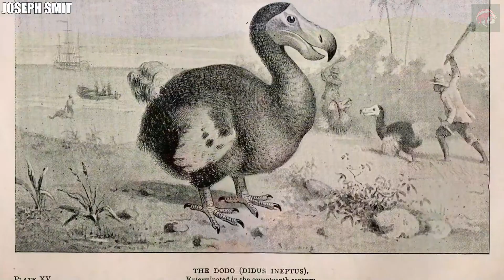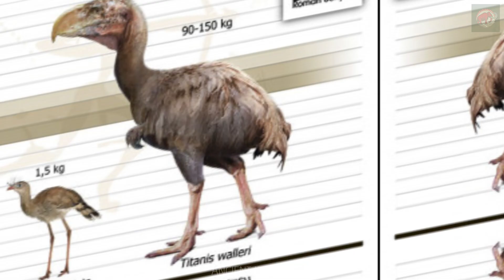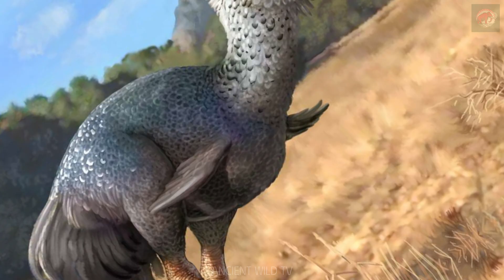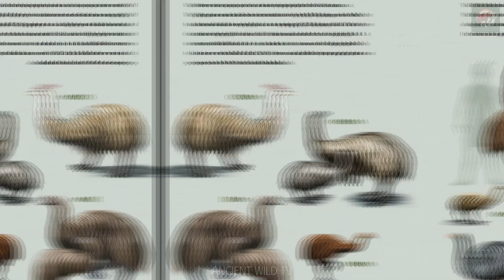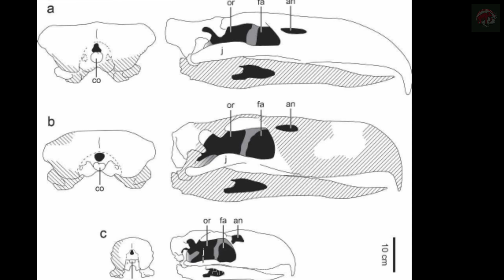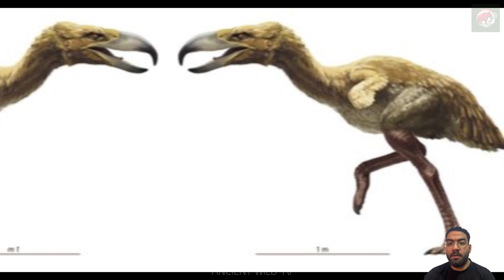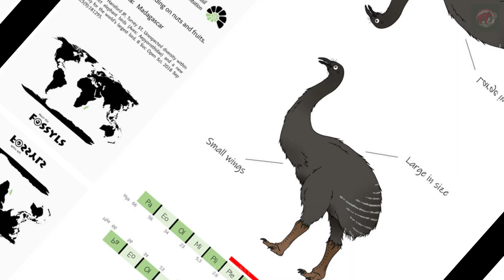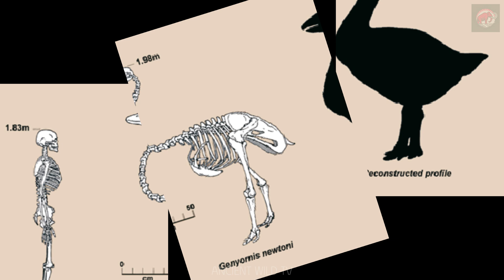Top 10 Prehistoric Birds That Couldn’t Fly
This video takes you on a journey through time to explore the top 10 prehistoric birds that couldn’t fly. From the well-known Dodo to the terrifying Titanis and the massive Moa, each bird has its own unique story. Discover the mighty Elephant Bird of Madagascar, the fierce South American predator Forisrachos, and the peaceful giant Gastornis.

We’ll also delve into the ancient dominance of Calencan, the brute strength of Brontornis, and the towering size of Vorombe. Finally, we introduce Geniornis, the last of the flightless giants, before concluding with a reflection on these incredible creatures that once roamed the Earth.

0:00 - Introduction
1:08 - #10: Dodo
2:32 - #9: Titanis
4:01 - #8: Moa
5:09 - #7: Elephant Bird
6:17 - #6: Forisrachos
7:19 - #5: Gastornis
8:36 - #4: Calencan
10:01 - #3: Brontornis
11:17 - #2: Vorombe
12:21 - #1: Geniornis
13:33 - Conclusion